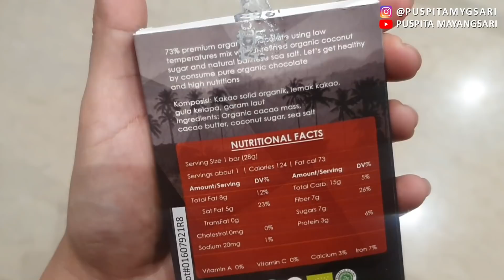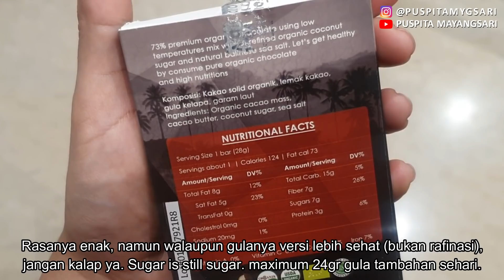LIVING ALONE VLOG EP. 1 | ke pasar, food prep, isi kulkas, masak!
LEBIH SERU KAN YANG KALI INI WKKWKW. Duh smoga bisa lebih hemat ya belanjanya :") next versi hemat deh tahu tempe sayur

5. KUDO toples tutup bambu kedap udara (tempat gula)
6. Wadah Kaca IKEA kotak
7. Wadah Kaca IKEA kotak kecil (yang untuk tempat bawang cincang)

KITCHEN TOOLS
1. Reusable ziplock plastic bag IKEA
3. Russel Hobbs Automatic Grinder
6. Keranjang Eceng Gondok untuk umbi dan bawang

1. CAU 73% Dark Chocolate

This video is NOT SPONSORED, however it contains affiliate links – which means, if you decide to click and buy the products via those links, you support me financially without any additional cost! However, my opinions are still my honest opinions.

Camera : Samsung S10+ (front cam)